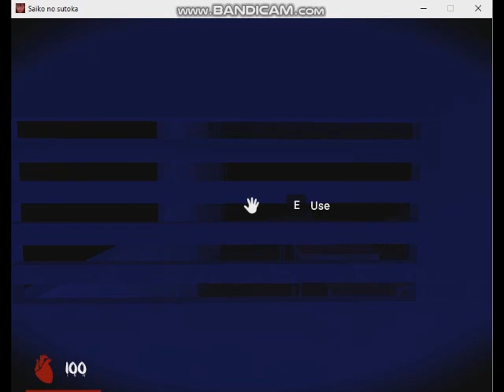Saiko No Sutoka v0.21 Alpha Version - Expert Skill Level Failure Attempts 007 (2020 Habupain Games)